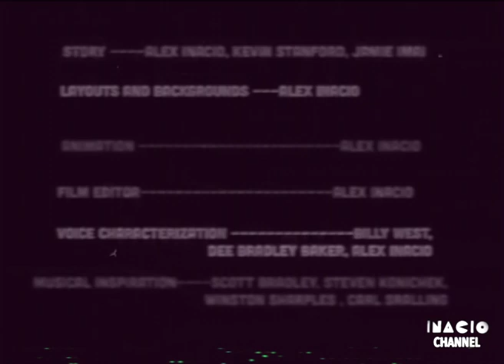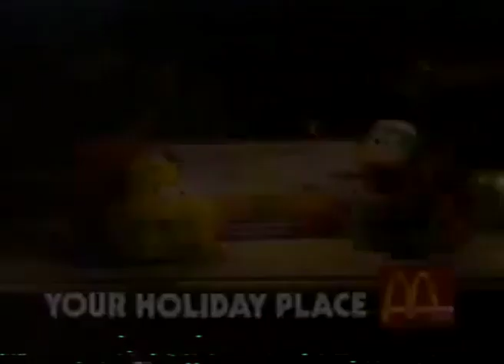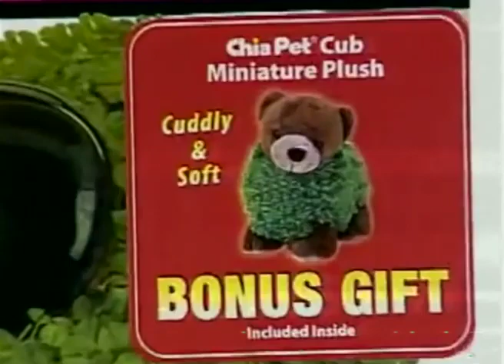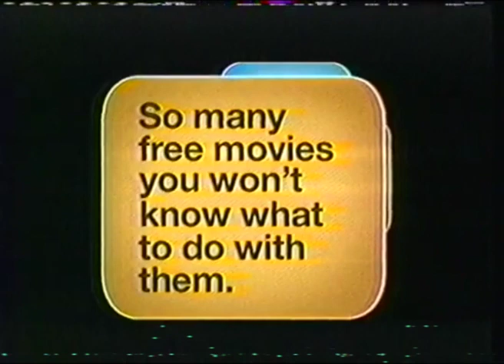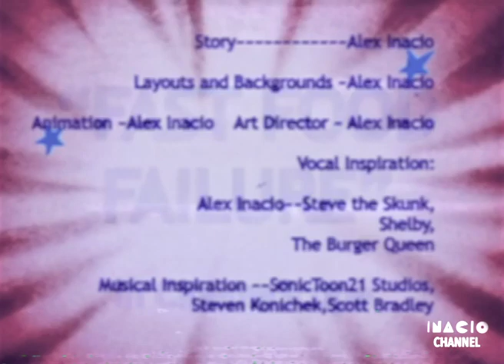Inacio's Looney Tunes Cartoons [INACIO CHANNEL AIRING 02]